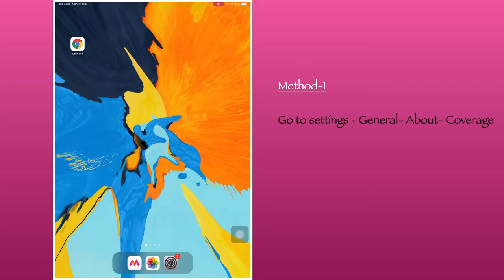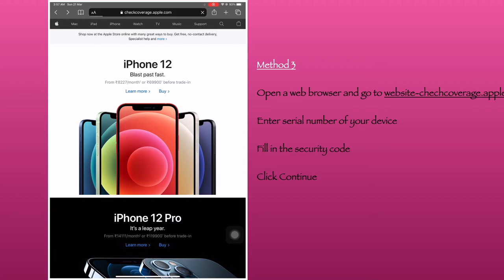Hw to Check Your iPad Apple care Service and Support Coverage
Check Your Apple care Service and Support Coverage status